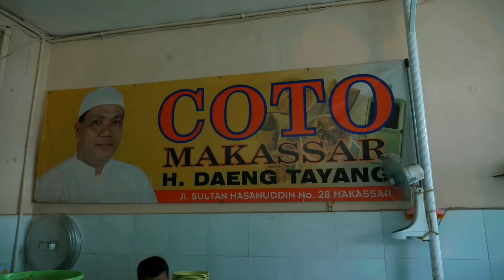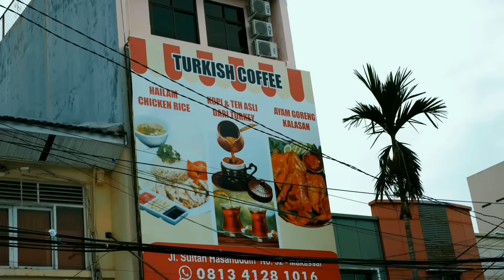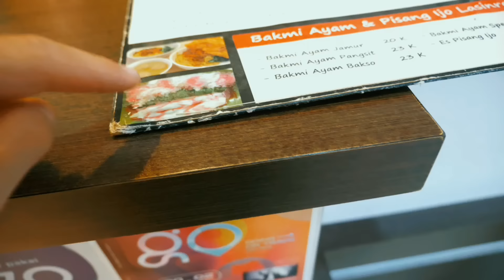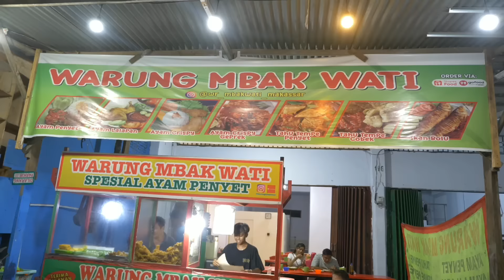جـولة أكـل الـشوارع الـمـجنـونـة فـي مكاسار 🍲جنة أكل الشوارع الحلال Makassar 🇮🇩 Street Food Tour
إكتشف العالم بعدستي المتواضعة ✨🎬

🔹Cih Bank :

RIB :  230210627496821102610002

IBra Traveler
IBra10 HD